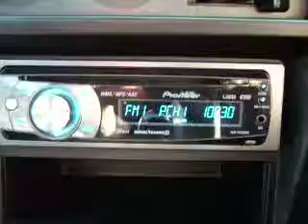My Pioneer Sound System (DEH-P4050UB)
Old vid of my sound system wen i just installed it. i now have an amp and a sub aswell.. might upload a newr video soon-ish

Head Unit:  Pioneer DEH-P4050UB
Front Speakers:  6"  180Watts
Rear Speakers:  6*9"  300 Watts

but the sound is distorted cause my microphone on my camera didn't pick it up that good